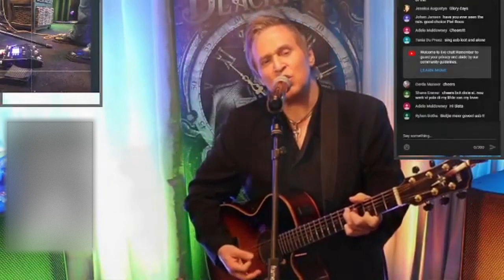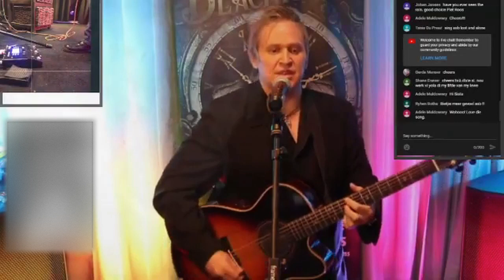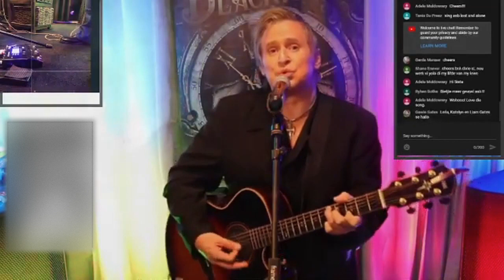Then There's Me - William Blackrose (Original)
William Blackrose Sings His Original Song - Then There's Me

Bank: William Blackrose cc / FNB / 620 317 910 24 Ref: Your Name